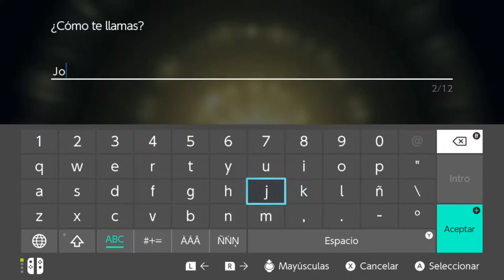EL DIOS ARCEUS | LEYENDAS POKÉMON: ARCEUS #1